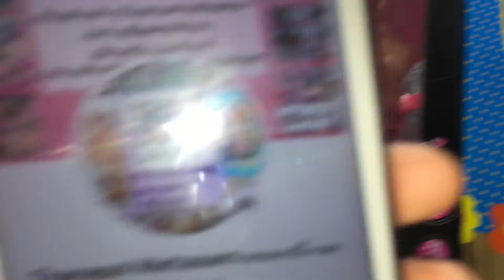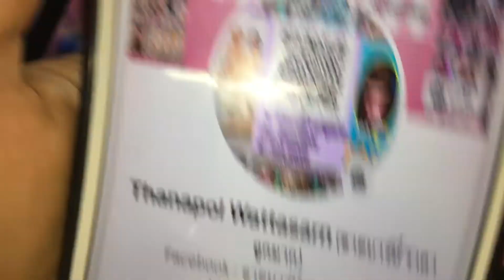ขายบลายธ์ราคาถูก490บาท แต่งหน้าฟรีของแถมเยอะ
🥳โปรแรงส่งท้ายปี 🥳
บลายธ์ 5 กล่องสุดท้าย หมดแล้วหมดเลย
พร้อมโอนทักแชทได้เลยค่ะ โอนก่อนได้ก่อน
🎉🎉🎉ลดเหลือ กล่องละ 490฿ เท่านั้น🎉🎉🎉
🎄🎄ของแถมในกล่อง🎄🎄
🎄ตกแต่งเปลือกตาให้และเพ้นเล็บ ฟรี
🎄แถมทำสลีปอายให้ ฟรี
🎄แถมทำพูริ่งลูกปัดน่ารักๆ
🎄แถมขาตั้ง ชุด รองเท้า ในกล่อง